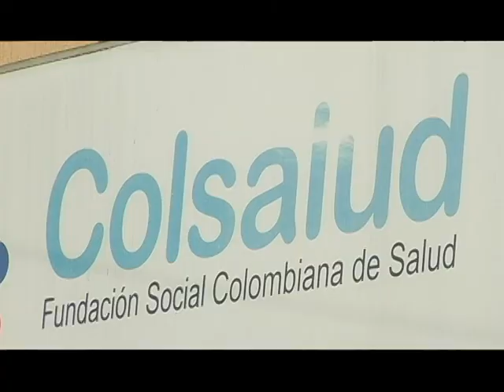FUNDACIÓN COLSALUD,DESARROLLO EMPRESARIAL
Desarrollo empresarial  es una sección del magazín HOGAR DULCE HOGAR de Comfamiliar Risaralda, el cual se transmite por el Canal 81 de Telmex  y en la avanzada (televisión digital) por la frecuencia 930, de lunes a viernes de 11:00 am a 12 pm y con re-emisión  de lunes a viernes de 6:00 pm a 7:00pm.
Desarrollo empresarial muestra la importancia de crear empresa y al mismo tiempo pretende resaltar el trabajo que hacen las industrias de nuestra región en procura de crear empleo e impactar de manera positiva en nuestra sociedad.

Producción de campo y realización: María Angélica Molina
Productor y realización: Alberto Briceño.